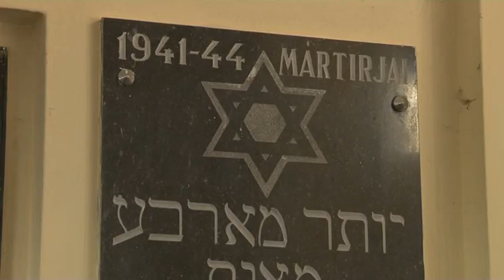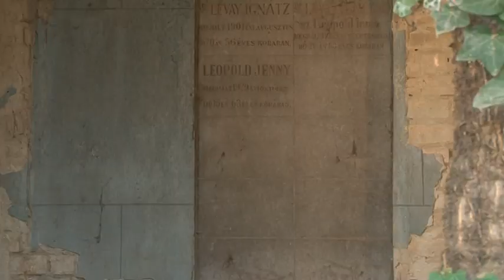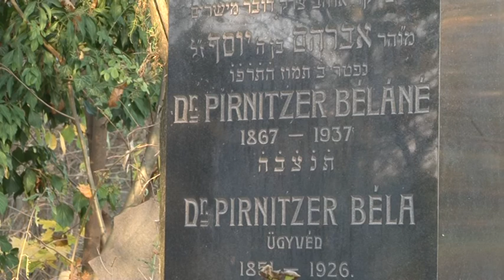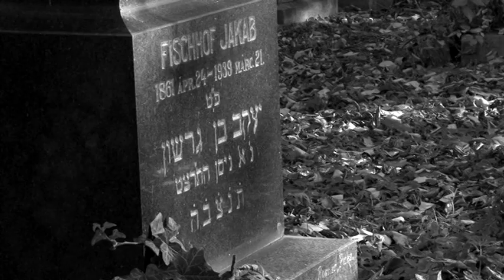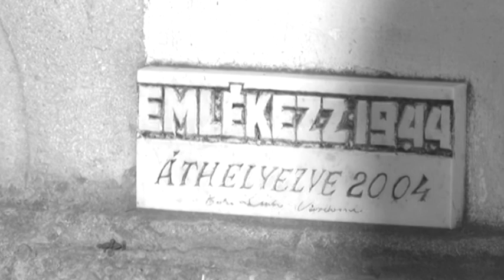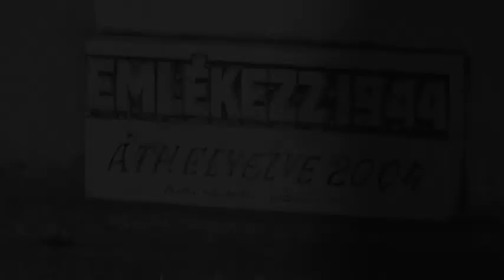Több mint félszázan gyűltek össze Szekszárdon az izraelita temetőbe 20181115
Több mint félszázan gyűltek össze Szekszárdon az izraelita temetőben a megyei múzeum Sétálj, Velünk! programján. Kaczián János nyugalmazott levéltári főtanácsos vezette a helytörténeti sétát. A rendezvényt a múzeumok őszi fesztiválja programsorozat keretében szervezték meg.